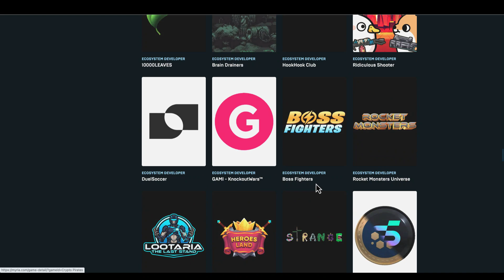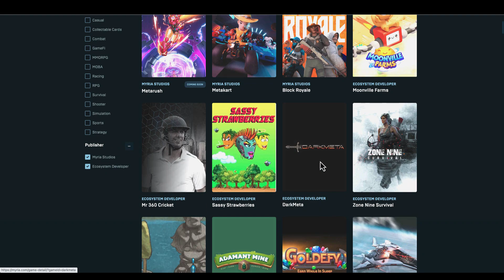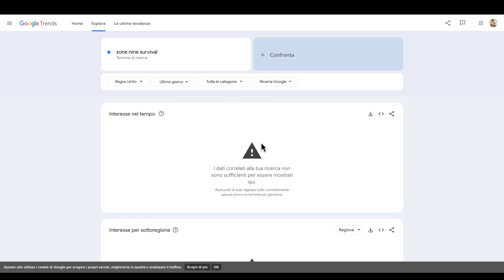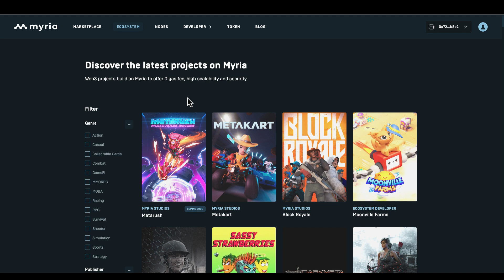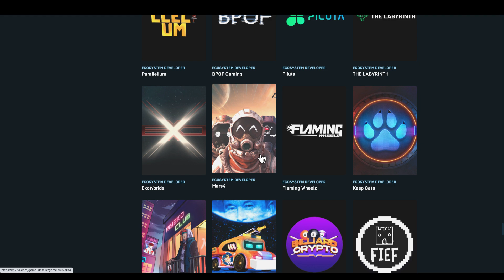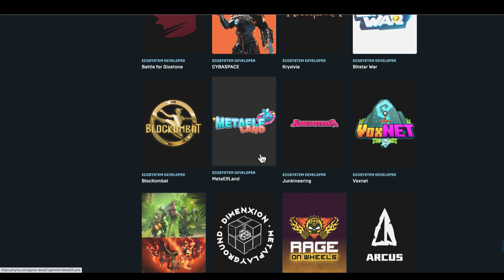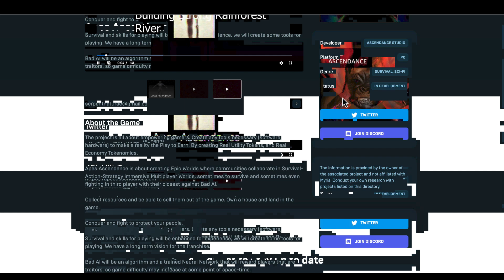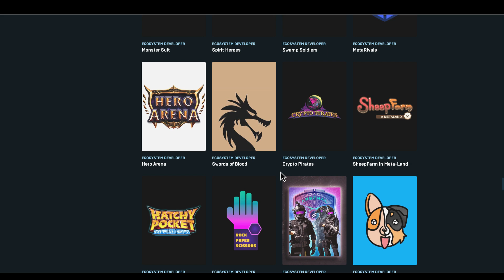🔥Myria Node: SCAM o 100x??🚨la mia onesta review 🚨myria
COMMUNITY PREMIUM - Impara a investire e fare trading come un professionista

🎓FORMAZIONE E CORSI TRADING/INVESTIMENTI